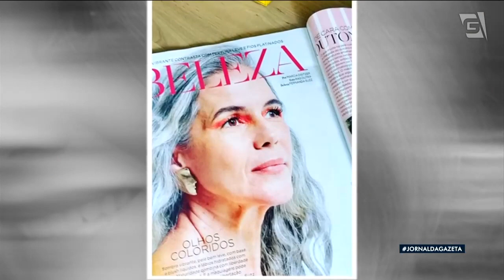Dos cabelos brancos assumidos ao novo olhar sobre sexo, como é ter mais de 50 anos hoje?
E nesse cenário, as mulheres fazem uma verdadeira revolução nos costumes. Veja agora no segundo capítulo da série: O Novo Envelhecer.